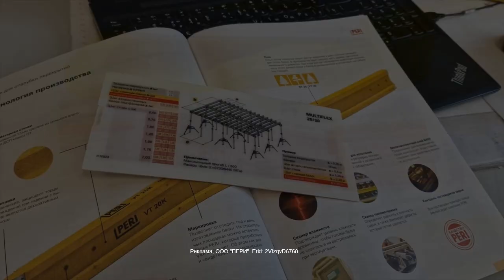Удобный гаджет для перекрытий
Чтобы возвести монолитное перекрытие с помощью балочно-стоечной системы, важно правильно произвести расчеты по подбору шага стоек и балок. Для экономии времени строителей мы разработали удобный гаджет – специальная линейка для подбора шага элементов, в которой собраны различные варианты сборки опалубки для толщин плит от 16 до 50 см и информация по несущей способности стоек.
Достаточно выставить необходимые параметры для конкретного случая – и линейка сама выдаст корректный расчет. Останется только сообщить результат монтажникам.
Незаменимый карманный помощник для ИТР состава, бригадиров, прорабов и мастеров, а также Технадзора.

Пользователь должен всегда соблюдать действующие в настоящее время Инструкции по сборке и эксплуатации используемых им продуктов PERI: